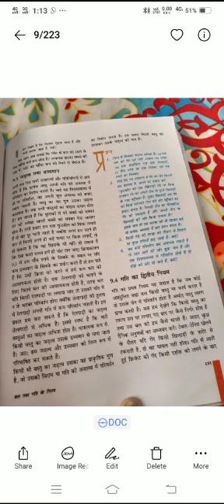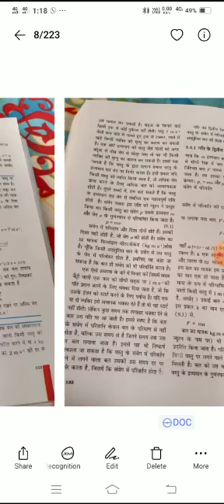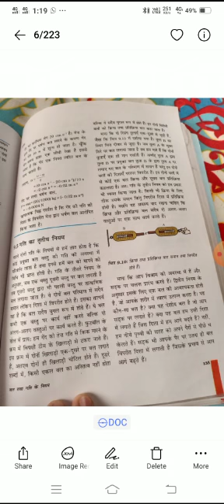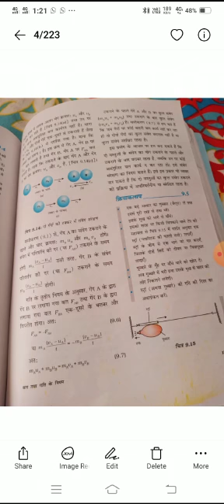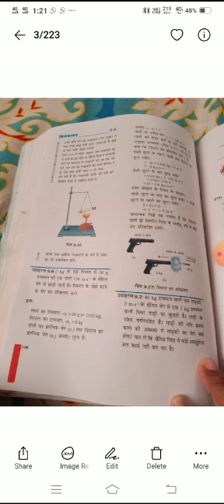Sheth C. L. School#Std-9th# Subject-Science#Chapter-9#Part-2#Made by P. R. Tomar